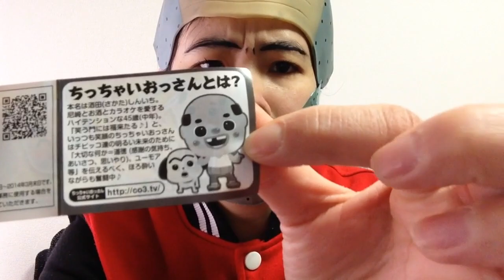【ガチャメッタ斬り】ちっちゃいおっさんガチャポン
愛知県なのにあったから俺だと思うだろ？ガチャポングッズ売りたい